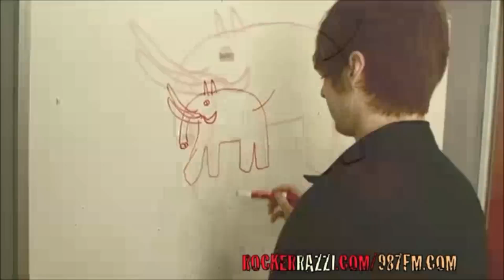Best of Foster The People